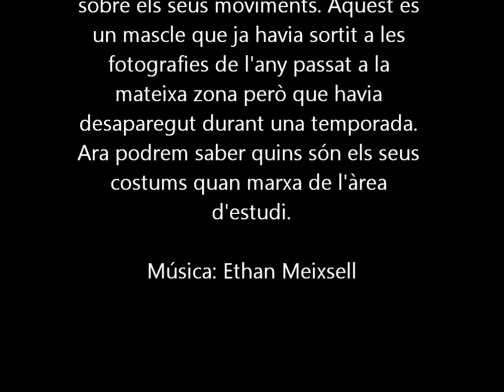Nou collar GPS instal·lat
Tornem a tenir un senglar amb un collar GPS al Parc. Estem molt contents per la captura perquè no és fàcil que entri aquest tipus d'animals. Parc Natural de Sant Llorenç del Munt i l'Obac, 20 de juny de 2014.